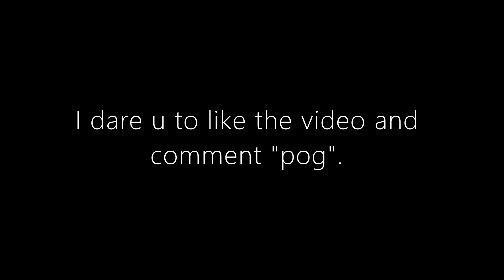I DARE YOU TO CLICK ON THIS VIDEO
a dare for u